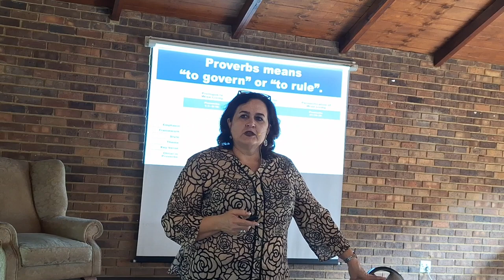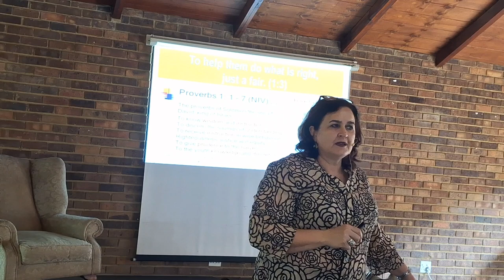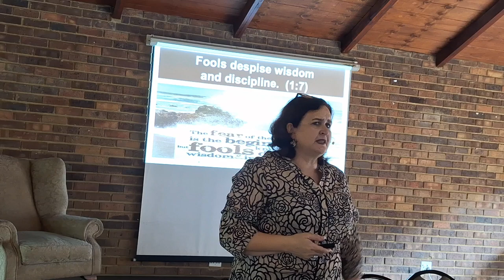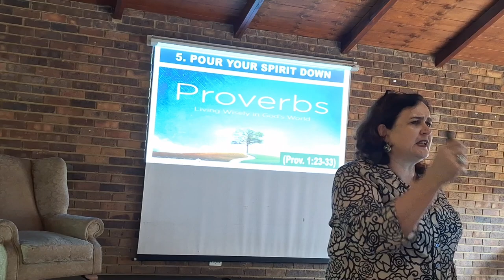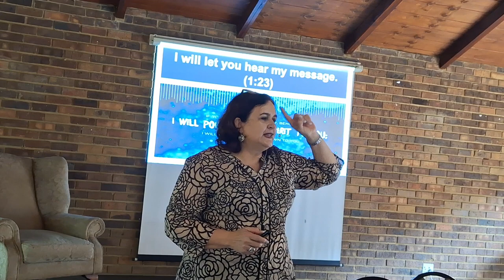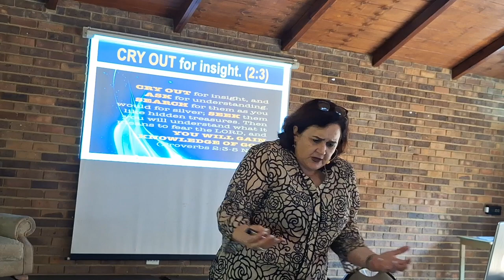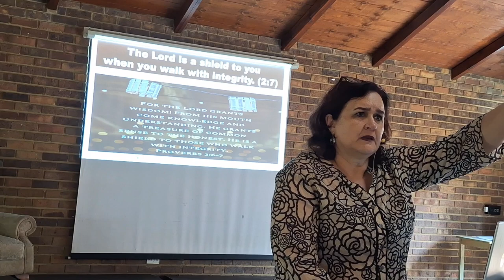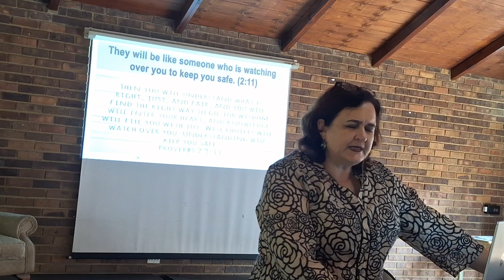Pour your Spirit out. (The Book of Proverbs) ~ Lourentia de Kock